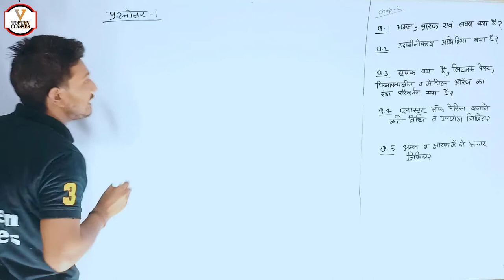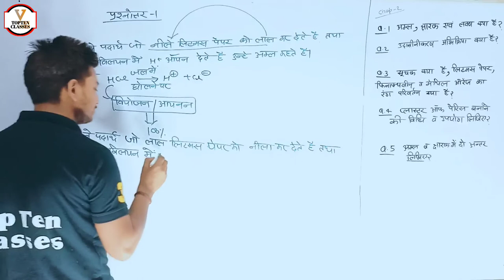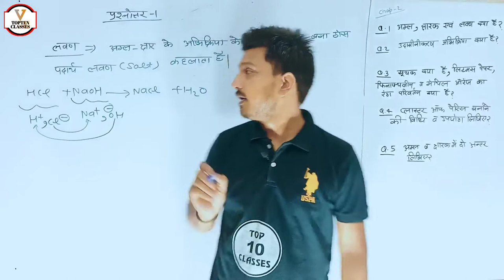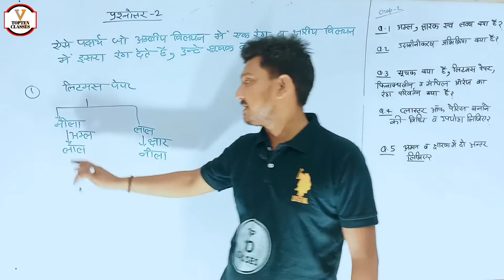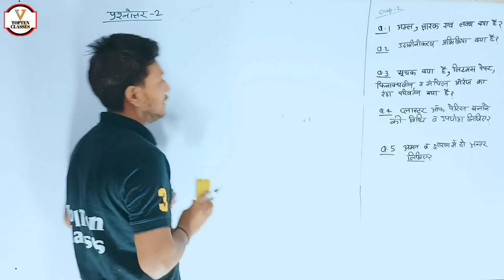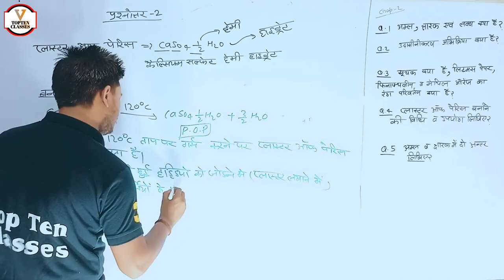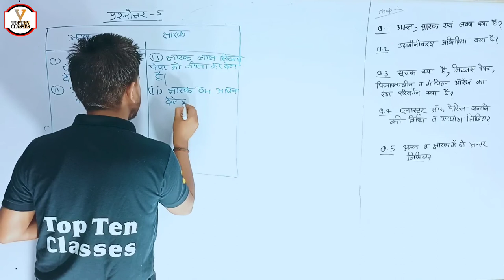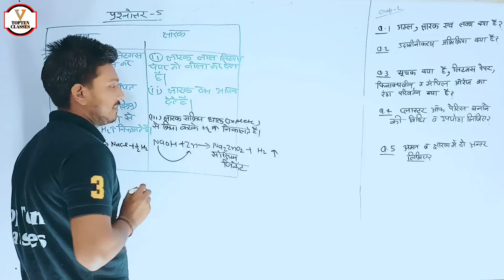4 अप्रैल को पूछे जाने वाले सबसे महत्वपूर्ण पेपर हल सहित सभी लोग जल्दी जल्दी देखो वरना रोएंगे...